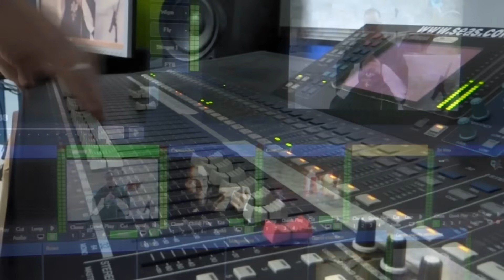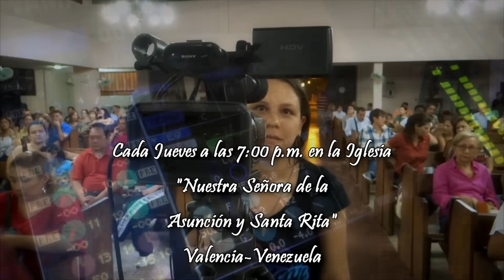Deja que Jesús te enderece : 4 de Septiembre 2023 #230904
Predicación del Monseñor Roberto Sipols para La Voz de Jesús